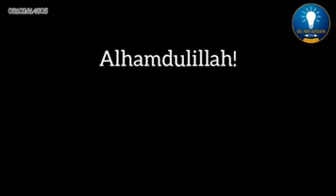SHIRI NA 5: BAYANI AKAN AIKIN HAJJI Daga Miƙati Har Zuwa Ɗawafin Bankwana